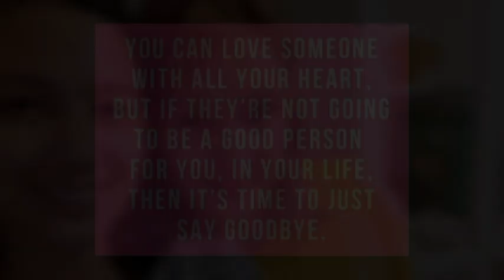Alwyn Uytingco SINAGOT NA ang PASARING ng ina ni Jennica Garcia!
Alwyn Uytingco PALABAN NA ang SAGOT para MABAWI ULIT si Jennica Garcia!!